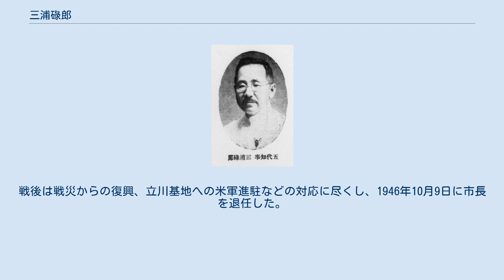三浦碌郎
三浦碌郎（台中州知事時代） 三浦 碌郎（みうら ろくろう、1882年（明治15年）9月23日 - 1969年（昭和44年）12月16日）は、日本の内務・台湾総督府官僚、政治家。
立川市長。
 本籍は京都府。
三浦覚の長男として生まれる。
第三高等学校を経て、1908年10月、東京帝国大学法科大学法律学科を卒業。
1909年、内務省に入り警視庁警部となる。
1911年11月、高等文官試験行政科試験に合格。
 以後、永代橋警察署長、警視庁警視、深川警察署長、扇橋警察署長、四谷警察署長、熊本県宇土郡長などを歴任。
 1919年6月、台湾総督府に転じ、同府警視兼同府警務官・監察官となる。
同府事務官・警務局衛生課長、同府州事務官・新竹州内務部長などを経て、1924年12月、高雄州知事に就任。
1926年、本山文平の後任として、台中州知事となった後、1927年7月27日に吉岡荒造の後任として、1928年7月21日に依願免本官となるまで台湾台北地区で台北州の知事を担当した。
管轄は、今の台北市、新北市、宜蘭県と基隆市など。
 1930年5月、関東庁内務局長に就任。
1932年1月29日、依願免本官となり退官した。
同年8月、満州国に転じ、吉林省公署理事官総務庁長に就任。
以後、国務院嘱託を経て、1936年3月から同年8月まで満州拓殖 (株)監事を務めた。
 その後帰国し、1937年10月から1940年2月まで国民精神総動員中央連盟幹事に在任。
1943年10月5日、立川市長に就任。
臨戦体制の整備、立川消防署の設置などによる防災体制の整備に尽力。
戦後は戦災からの復興、立川基地への米軍進駐などの対応に尽くし、1946年10月9日に市長を退任した。
 その後、立川市公民館長などを務めた。